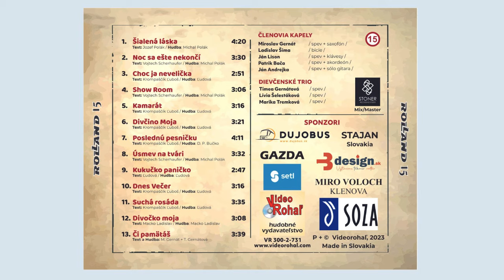Rolland 15, Hudobné ukážky, Videorohaľ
Do zvukových ukážok boli zaradené tieto piesne
00:00 Choc ja nevelička - ľudová, text Ľuboš Krompaščík
00:26 Kamarát - hudba neznámy autor, text Ľuboš Krompaščík
00:52 Divčino moja - ľudová, text Ľuboš Krompaščík
01:54 Poslednú pesničku - Hudba Daniel Piter-Bučko, text Ľuboš Krompaščík
02:17 Divočko moja - Hudba a text Ladislav Macko
02:44 Kukučko paničko - Hudba a text ľudová